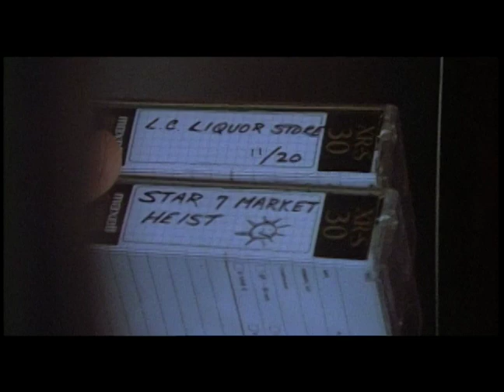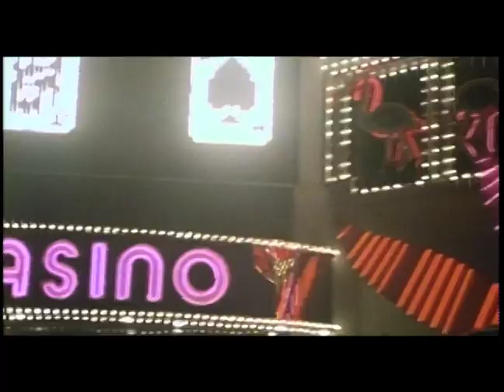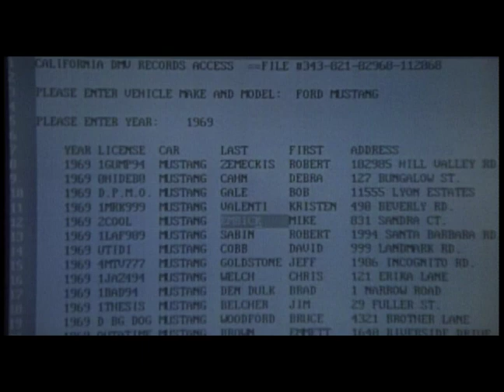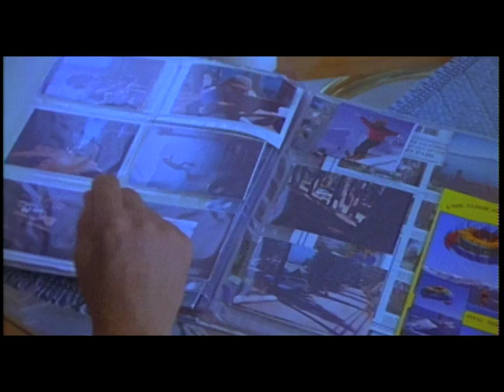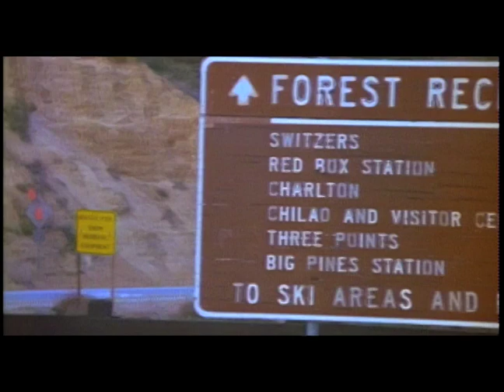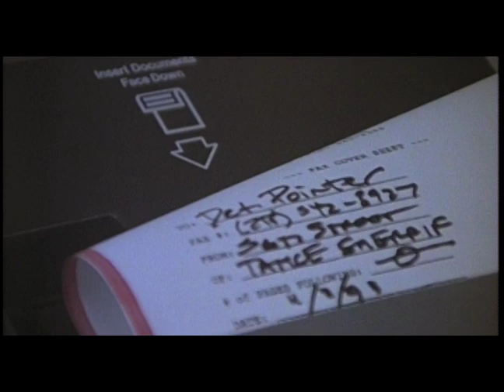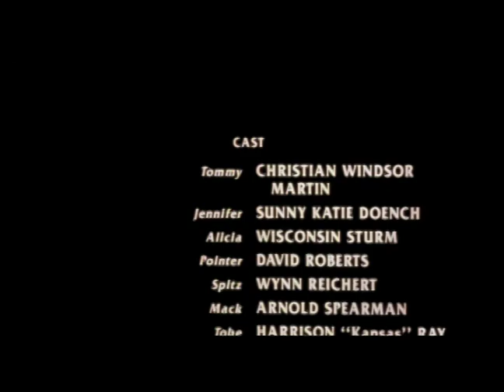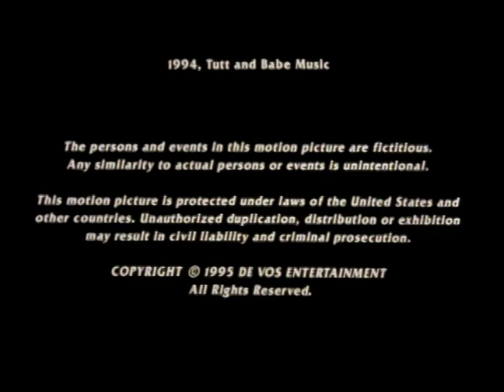Backlash - My First Feature Film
The year is 1994. With zero experience but a lot of enthusiasm, my friends and I made an action/thriller feature armed with nothing more than a CP16mm camera, a DAT player, and 15 credit cards...